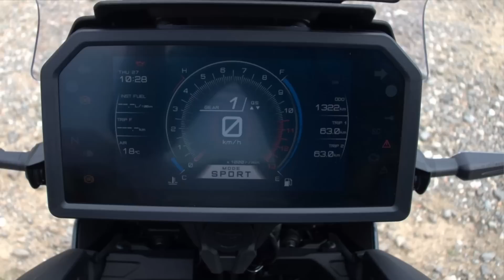Yamaha Tracer 9 GT+ teszt | A túra geek | Fotelmotoros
A high tech szivárog a középkazegóriába: radar van a Tracerben, ami a tempomat mellett még a féket is vezérli. De jó ez nekünk? Peti Szardínián járt, hogy kiderítse!